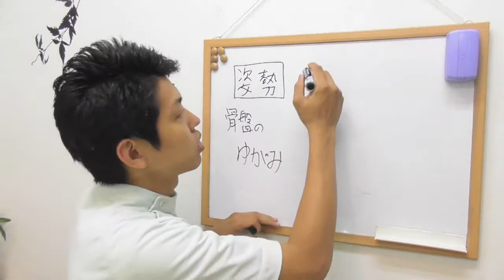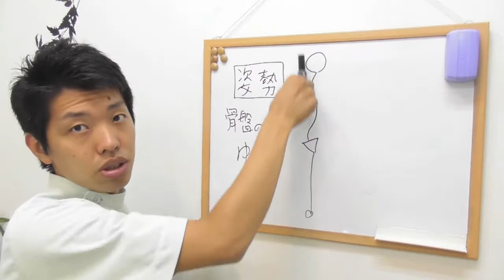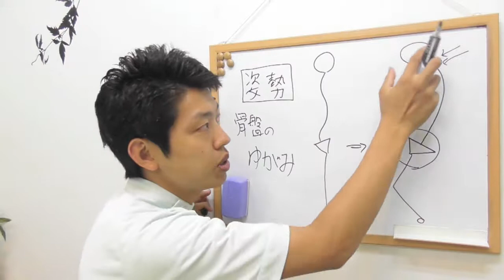頚椎ヘルニアの原因①骨盤の歪み〜大阪の整体〜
住所:大阪市住吉区殿辻1-9-11-1C
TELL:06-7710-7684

頚椎ヘルニアで痛みやしびれが出る原因は首だけではありません。
実は首周りの筋肉が頚椎ヘルニアの原因になっていることが多いのです。